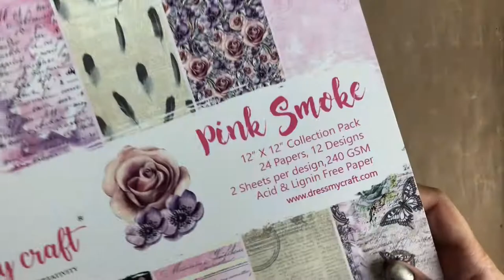Mixed Media Loaded Envelope | DIY Envelope Making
Hello everyone,
Design team member Jaishree this side. In this video you will learn to make a loaded envelope mixed media style.
Products Used -
Until Next Time
Happy Crafting!